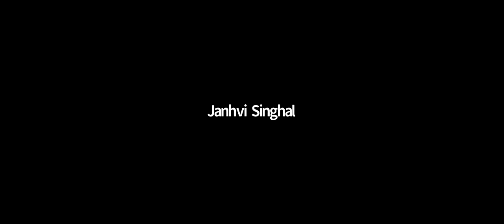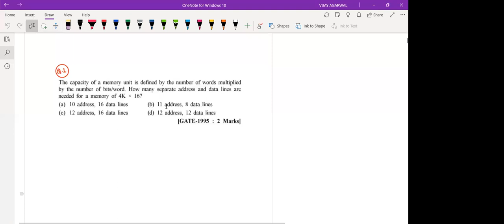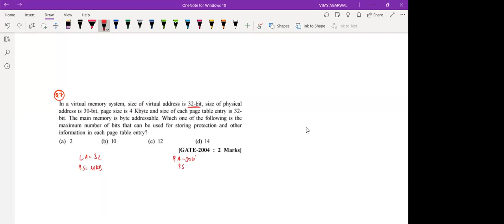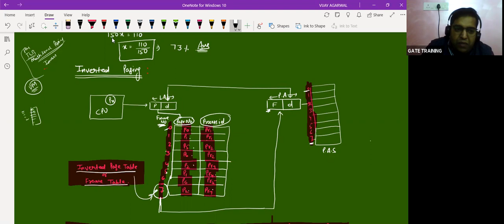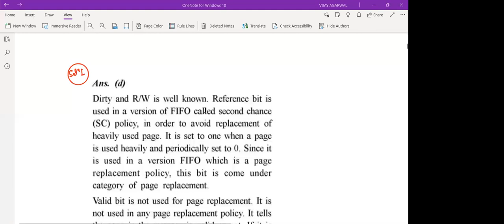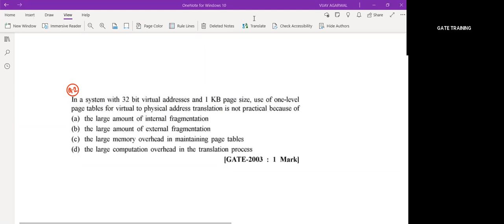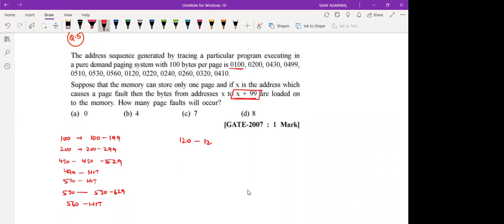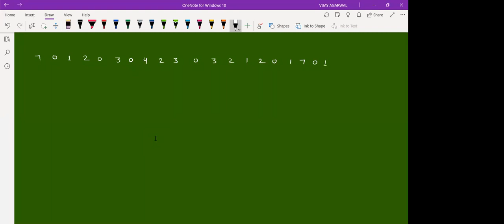GATE | CSE | Operating System | LECTURE -17